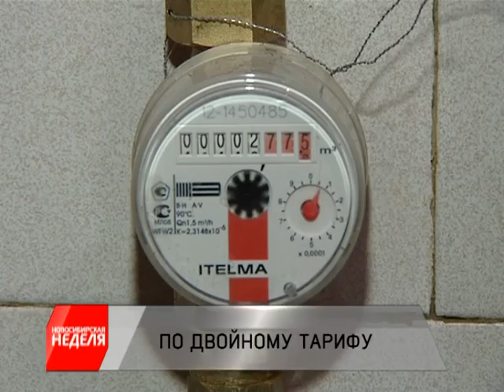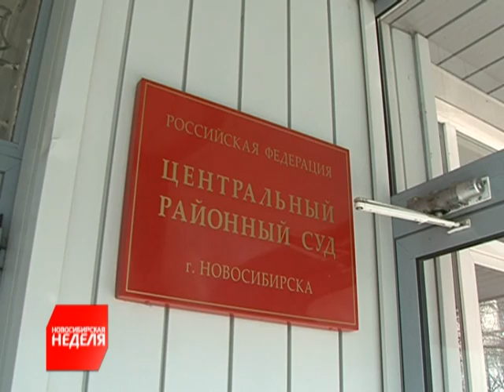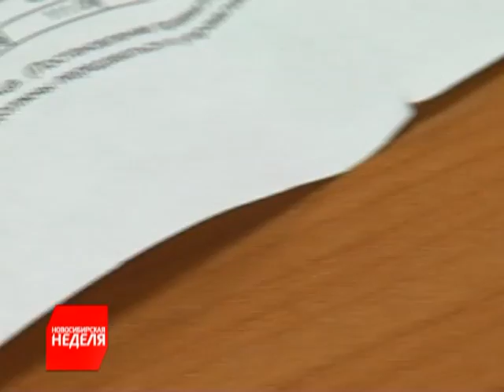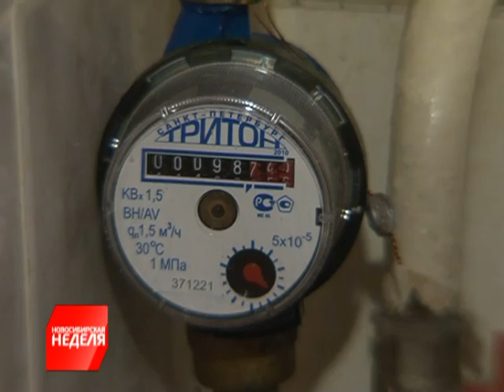"Новосибирская неделя" от 29.03.2014